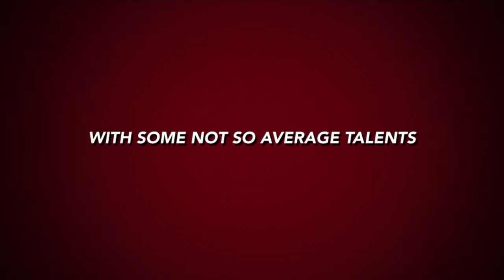Repurposing Trees in New Mexico Trailer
Repurposing Trees in New Mexico is a sneak peak trailer of our next full length video! Our area of Fence Lake, New Mexico has been abnormally dry this season. The last 3 winters we’ve been here we’ve had our first real snow on it around October 31st but but this year 😒 However, we are taking advantage of the extra time to cut down trees that died at the end of October.

Silver lining to all this is since the cost of lumber has gone up drastically. these trees are blessing! We will be using the wood and the help of a friend to mill it down to usage lumber for a stage for performances and structures for the campground! 🙌🏽 Super score!! That will all take time to organize, arrange and finalize but we wanted to celebrate our wins along the way since we’ve been skeptical about sharing before!

The stage will be in preparation for our 1st annual Ganja Freedom Fest scheduled for April 15th - 17th, 2022.